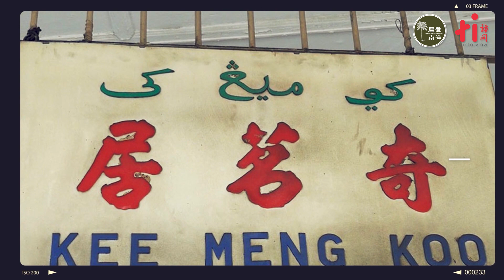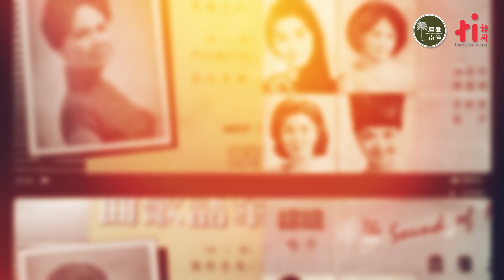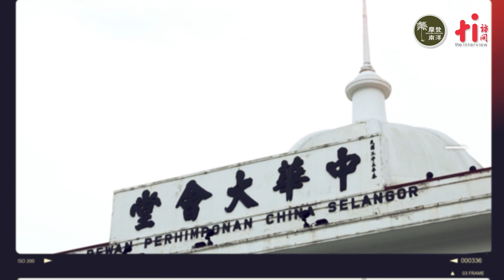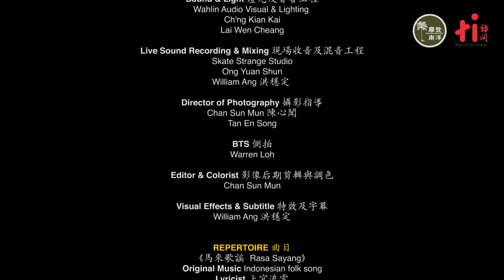The Days We Miss: A Storytelling Documentary with Nanyang Oldies： EP01 Campuran Cham Chan Fun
The Days We Miss: A Storytelling Documentary with Nanyang Oldies
南洋经典说唱集【我们遗落的时光】

第一集《杂八让的CHAM CHAM FUN》
EP01 Campuran Cham Cham Fun

马六甲海峡、马来半岛、马来亚，自古至今东西各国的交汇往来、形成一
个多元多语交融、拥有丰富色彩与文化的国度、一种杂八让的风土人情本
质。
The Straits of Malacca, the Malay Peninsula, and Malaya have formed a unified
A country full of diversity and multilingualism, rich in colors and cultures, and a diversified local customs
quality.

*Remember to switch on subtitle setting for English or Chinese subtitles 记得开启字幕设定以观看英文或中文字幕

PRESENTED BY 呈现
Modern Nanyang 摩登南洋

SUPPORTED BY 荣誉支持
PENJANA  - Pelan Jana Semula Ekonomi Negara
mycreative - MyCreative Ventures Sdn Bhd
CENDANA - Cultural Economy Development Agency
The KL & Selangor Chinese Assembly Hall Women Division 隆雪华堂妇女组

CAST 演出单位
Vocal & Narration  演唱与旁述: Yudi Yap 友弟
Band 乐队: WVC Jazz Ensemble
Music Director & Keyboard 音乐总监与键盘 : Tay Cher Siang 郑泽相
Double Bass 倍大提琴  : AJ Pop Shuvit
Drums 鼓 : Adriel Wong

SPECIAL APPEARANCE 特邀嘉宾
Ng Geok Chee 黄玉珠
President of The KL & Sel Chinese Assembly Hall Women Division
隆雪华堂妇女组主席

PRODUCTION TEAM 制作组与工作人员
Executive Producer 监制  :  Yudi Yap 友弟
Producer 制作人 : William Ang 洪稳定
Content 撰稿 : Yudi Yap 友弟
Translator 翻译 : Wong Horng Yih 黄浤毅
Production Assistant 制作助理 : Vivien Woon
Wardrobe 服装 :  Heath Yeo & Leng Lagenda
Hairdo 发型 : Woo Mei Ling

Sound & Light 灯光及音响工程
Ch'ng Kian Kai @ Wahlin Audio Visual & Lighting
Lai Wen Cheang @ Wahlin Audio Visual & Lighting

Live Sound Recording & Mixing 现场收音及混音工程
Ong Yuan Shun @ Skate Strange Studio
William Ang 洪稳定

Director of Photography 摄影指导
Chan Sun Mun 陈心闻
Tan En Song

BTS 侧拍 : Warren Loh
Editor & Colorist 影像后期剪辑与调色 : Chan Sun Mun
Visual Effects & Subtitle 特效及字幕 : William Ang 洪稳定

REPERTOIRE 曲目
《马来歌谣 Rasa Sayang》
Original Music: Indonesian folk song
Lyricist: 上官流云

《杂杂歌》
Lyricist: 佚名

《Bengawan Solo 我爱梭罗河》
Lyricist: Gesang Martohartono

SPECIAL THANKS TO 特别鸣谢
Old China Cafe
Roland by RAP Distribution
Lim Pei Tiam 林培添
Tan Ah Chai 陈亚才
Su Zhangkai 苏章恺

CO MEDIA 配合媒体
The Interview 访问 (Malaysia)
TCR Music Station 弹唱人制作室 (Singapore)
PRO VOICE 好好听FM  (Taiwan)

by law and subject to criminal prosecution